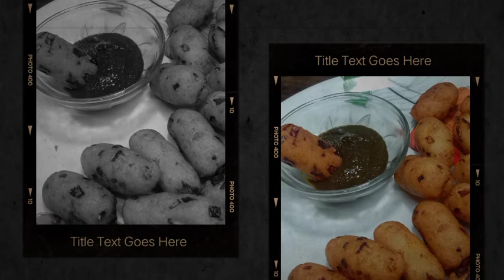How To Make South Indian Vade ✅ | आसान तरीके से साउथ इंडियन वडा रेसिपी | No More Ingredients